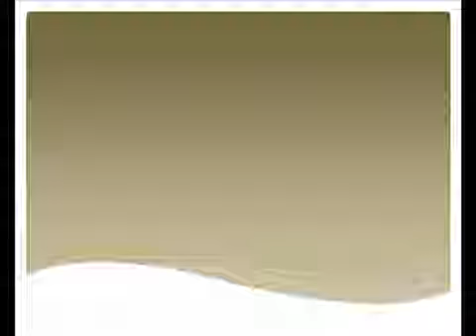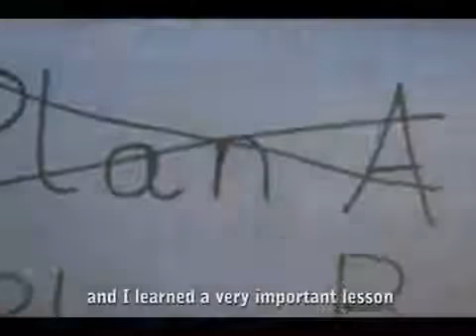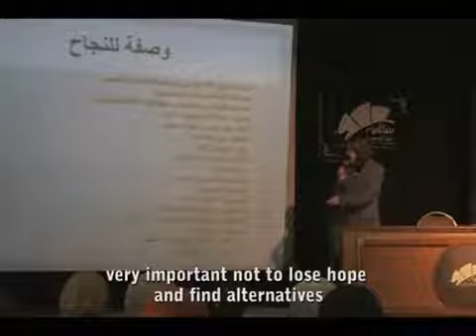The case is still open Experience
How I changed career when attempting to produce (The Case is Still Open), this is a part of a presentation that took place in El Sawy Culture Wheel, 2016, the main topic was about the definition of success and how to achieve it